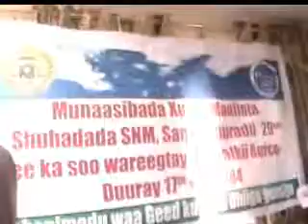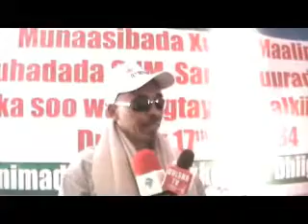Burco warka soyaal